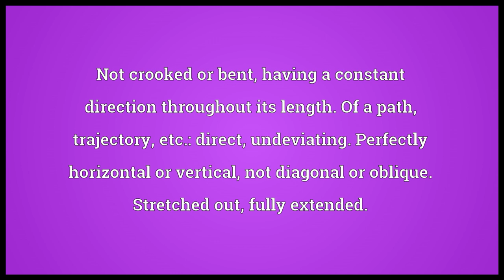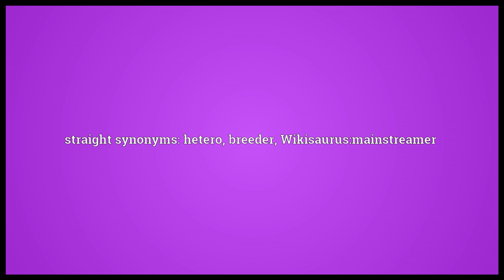Straight Meaning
Video shows what straight means. Not crooked or bent; having a constant direction throughout its length. Of a path, trajectory, etc.: direct, undeviating. Perfectly horizontal or vertical; not diagonal or oblique. Stretched out; fully extended.. Strait; narrow.. Figurative uses.
Free from dishonesty; honest, law-abiding. Direct in communication; unevasive, straightforward. In a row, in unbroken sequence. In proper order; as it should be. Of spirits: undiluted, unmixed; neat. Describing the bat as held so as not to incline to either side; on, or near a line running between the two wickets. Describing the sets in a match of which the winner did not lose a single set. Making no exceptions or deviations in one's support of the organization and candidates of a political party. Containing the names of all the regularly nominated candidates of a party and no others.. straight synonyms: hetero, breeder, Wikisaurus:mainstreamer.  straight pronunciation. How to pronounce, definition by Wiktionary dictionary. straight meaning. Powered by MaryTTS